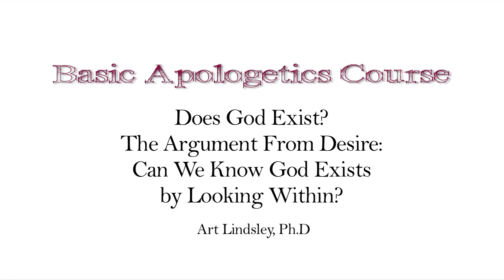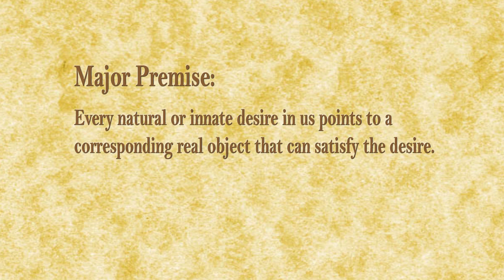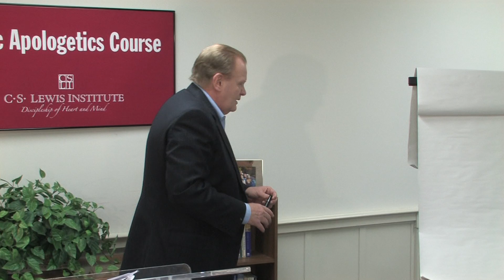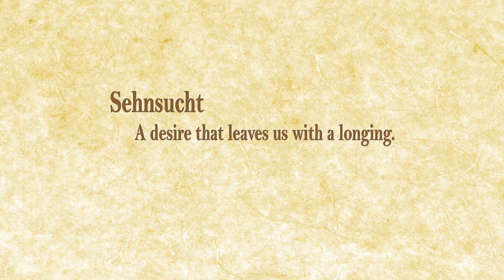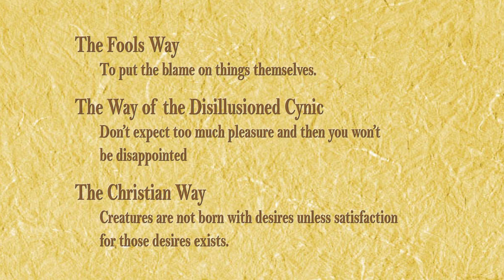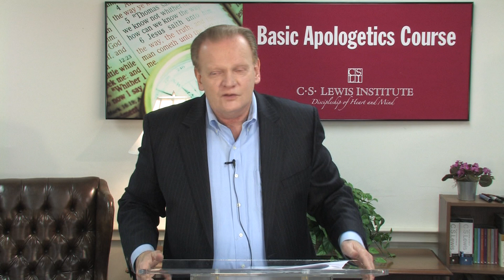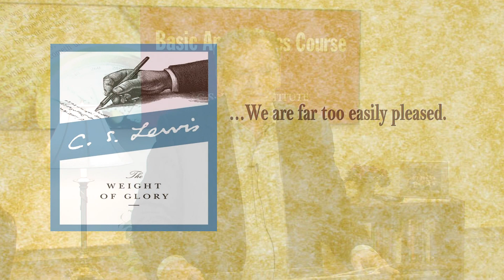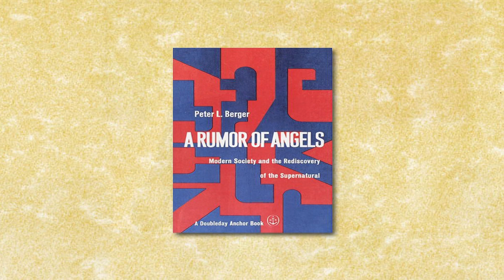The Argument From Desire: Basic Apologetics Course (Art Lindsley)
Today, the most appealing argument for God’s existence to postmodern students is the “Argument from Desire.” This is because it focuses less on logical syllogism (although it has a logical side) and more on reflections on our deeply human desires and aspirations. If we consider our aspirations for meaning, dignity, immortality, truth, goodness, beauty, a capacity for awe, guilt over what we have done, a yearning for significant work and community, etc., we are caused to ponder whether these yearnings can be fulfilled.

This lecture is part of the Basic Apologetics Course from the C.S. Lewis Institute. To access the full series of twenty lectures from Dr. Art Lindsley and the free study guide for this course, please

The C.S Lewis Institute (CSLI) is a nonprofit organization designed to develop disciples who will articulate, defend, share, and live their faith in Christ in personal and public life. If you found this video interesting or would like more information about the Institute, you can visit our